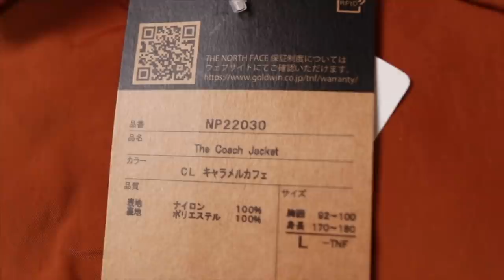【新色】毎年完売のコーチジャケットでサラッと大人っぽくなってみた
今年も定番のコーチジャケットが販売されましたね〜
確か僕の記憶では「春」と「秋」に発売されたと思います！

ゆったり着たい方やインナーを着る場合はワンサイズ上だと思いますよ〜

【新色】コーチジャケット販売店（在庫残りわずか）